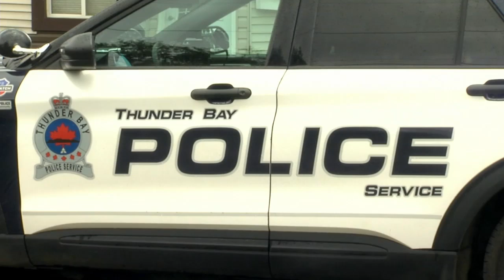Thunder Bay Police provide update on Thunder Bay's latest two homicides